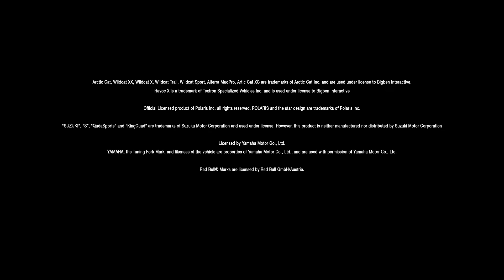Overpass Title Screen (PC, PS4, Xbox One, Switch)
What you get when you fire up Overpass.
Title Screen Captured on a PS5.